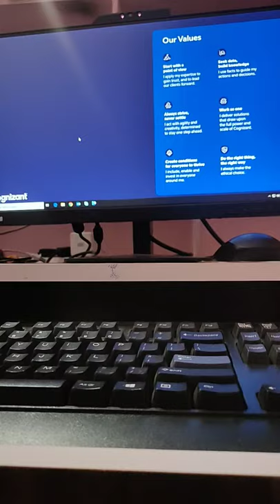COGNIZANT DESKTOP FOR FRESHER'S